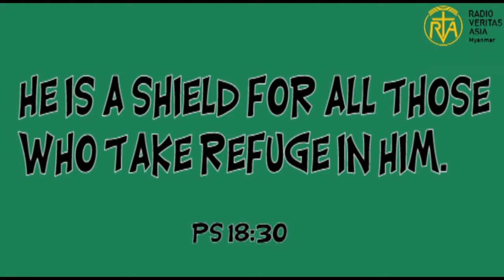Thought for the day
ကိုယ်တော်သည်မိမိအထံတော်၌ခိုလှုံသောသူအပေါင်းတို့အတွက်ဒိုင်းလွှားသဖွယ်ဖြစ်တော်မူ၏။
photo credit-google